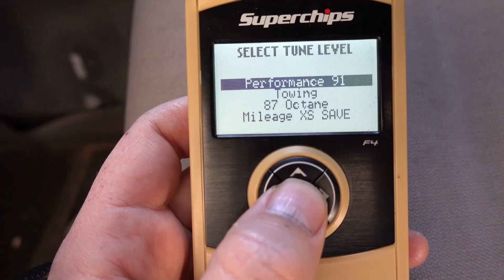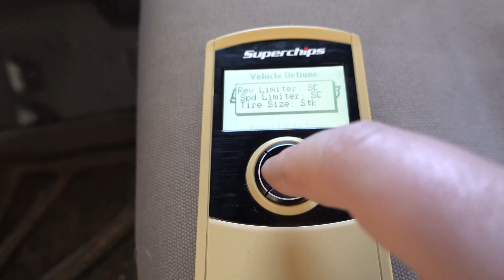Straight Pipe and Superchips | 2004 Jeep Wrangler TJ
In this beginning of April Jeeper Gary vlog, I installed a straight pipe and performed a tune using Superchips on my 2004 Jeep TJ Wrangler.

Flange used for pipe:

Walker's 41726 Exhaust Pipe Adapter

Reducer pipe from flange:

BLACKHORSE-RACING 2.5" OD 3" ID...

 The rest of the fittings are standard lap joints used for the size of the pipe you are wanting to fit.

*I do not neither condone people doing this to their own vehicles; nor, is this a tutorial. This is a vlog.*
Check out me Freediving at Electric Beach in Hawaii and more!

Gear I use:
-Camera(s): Sony RX100 VII and GoPro Hero 8 w/MediaMod
-Drone: DJI Mini 2
-Audio Recorder:  TASCAM DR-07 MK II
-Music Editing Software: Pro Tools 9